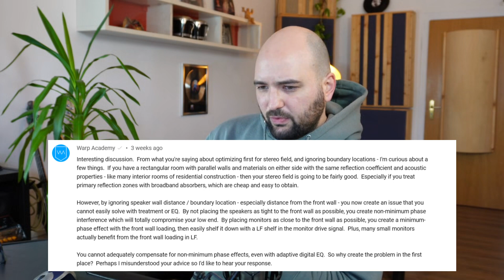Knowledge Bomb #7: 60cm Deep Bass Trap, Subwoofer w/o Treatment, Speaker Boundary Interference etc.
►► Correctly set up your speakers, no matter what room you're in. Free workshop

It’s time for another YouTube Comments Knowledge Bomb!

As always, this is where I answer your questions from the YouTube comments.

Of course we’ve got chapters, so feel free to binge the whole thing, or jump to whichever question tickles you the right way first.

Timecodes:
00:00 - FREE workshop The Phantom Speaker Test
02:33 - Redo acoustic treatment after speaker upgrade?
04:50 - Use TV or computer monitor in a studio?
06:07 - Guidelines for distance between speakers?
08:06 - 60cm deep bass trap on the back wall
09:44 - SBIR: Ignore it during speaker positioning?
16:55 - Treatment or subwoofer first?
18:44 - Diffusor slats scattering directly on dry wall?
20:06 - Do room resonances always decay longer?
25:00 - Sonarworks instead of treatment?